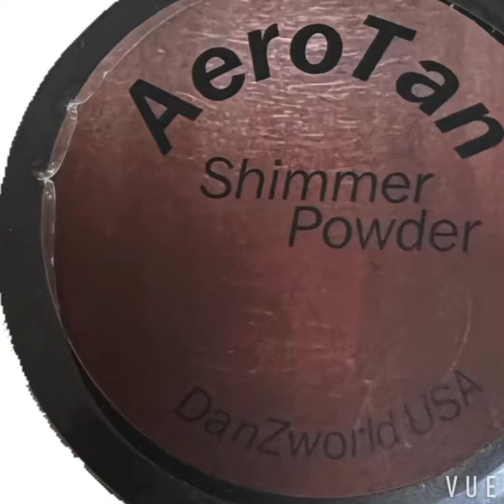4 Times Undefeated US National Mambo Champion Kevin Ubillus & Milagroslaneto.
4 Times Undefeated US National Professionals Ballroom Mambo Champion At USDC 2022.                      Kevin Ubillus & Milagroslaneto.                 SummerTan & AeroTan Shimmer